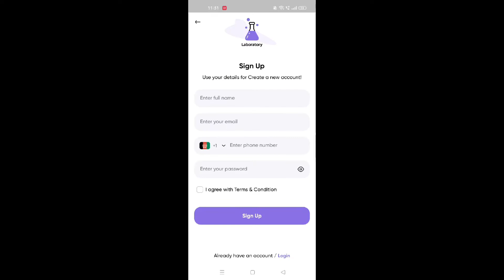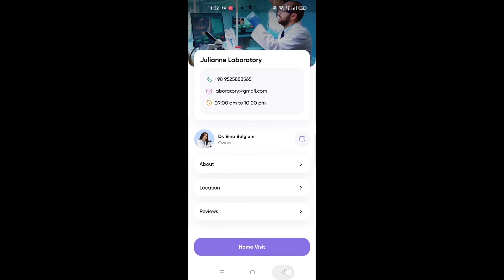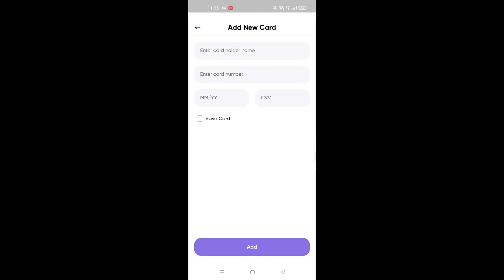Pathology : Book Lab Testing Online flutter 3.X app (Android, iOS) UI template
Our Health Test App makes Full Body Checkup, Preventive Health Test, Health Screening & regular Health checkups a convenient & affordable process. Along with the Health Test Packages, we also provide health tips & health articles by doctors & nutritionists.

Once Health Test is booked our trained sample collector visits your home to collect samples for various Health Tests. Reports for these medical tests are delivered online within 24 hours.